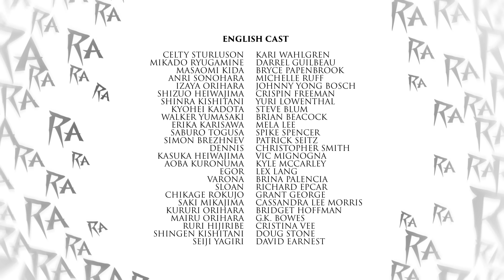DURARARA!!x2 3rd Arc English Dub Greeting Video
DURARARA!! is back! The English dub of the 3rd Arc of DURARARA!!x2 will start streaming on Crunchyroll on March 15th! It's also coming soon to Hulu and the Aniplex Channel Here's a special message from Darrel Guilbeau (Voice of Mikado Ryugamine), Michelle Ruff (Voice of Anri Sonohara) and Bryce Papenbrook (Voice of Masaomi Kida) to get you excited for the debut of the 3rd Arc!

LIKE: Facebook.com/DurararaUSA